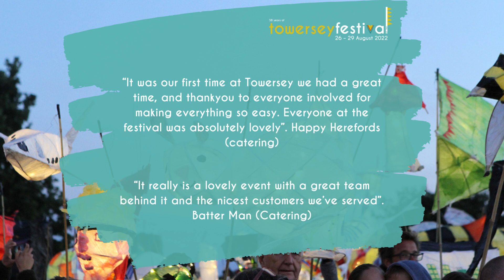2022 - some of the amazing feedback we received